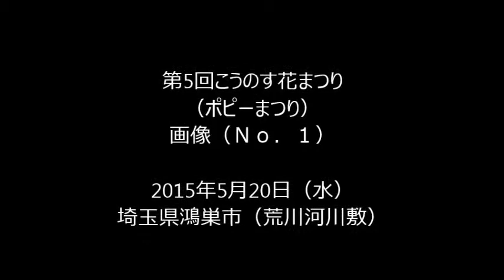2015年 第5回こうのす花まつり（ポピーまつり） 画像・・・No.1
第5回こうのす花まつり
（ポピーまつり）
画像（Ｎｏ．１）

2015年5月20日（水）
埼玉県鴻巣市（荒川河川敷）